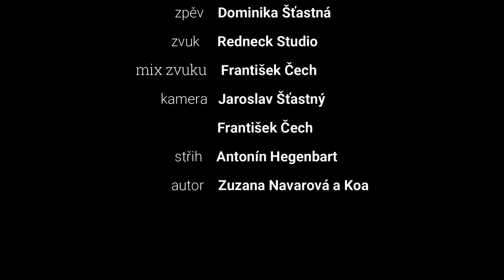Dominika Šťastná - Andělská (cover)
píseň Andělská / Zuzana Navarová a Koa

Kamera: František Čech
                Jaroslav Šťastný
Zvuk: Redneck studio - František Čech
Střih: Antonín Hegenbart

Děkuji všem, kteří se na tomto projektu podíleli! Nahráno z úcty k nádherné skladbě.